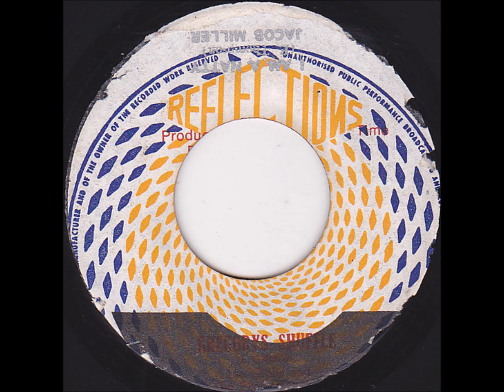Jacob Miller - I'm A Natty + Dub - 7" Reflections 1975 - RASTA ROOTS 70'SDANCEHALL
"IM A NATTY NOT A DREAD LOCKS
IM A RASTAMAN NOT A DREAD LOCKS !
SEE ME NATTY DREAD ! I JUST LET IT GROW ! GROW & GROW ! "
- RASTA MAN ANTHEM !
TUNE A BIT MODIFIED AT THE BEGINNING